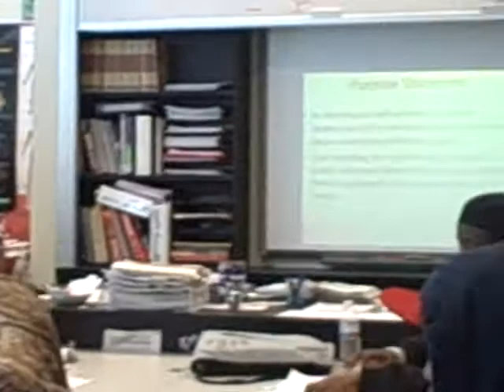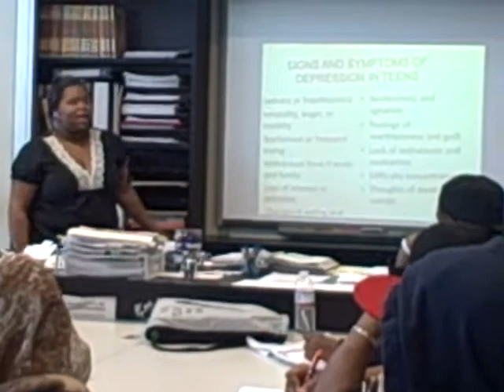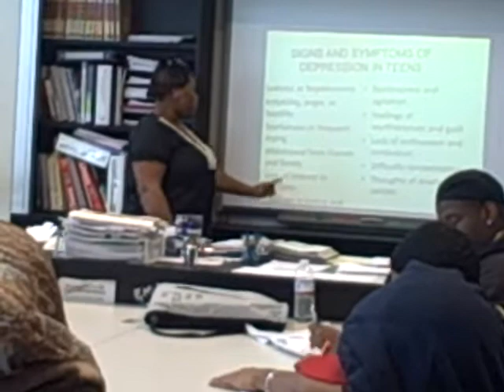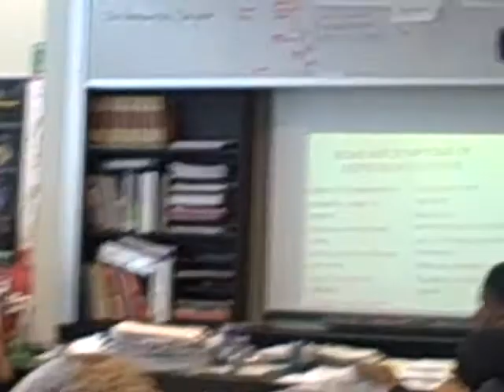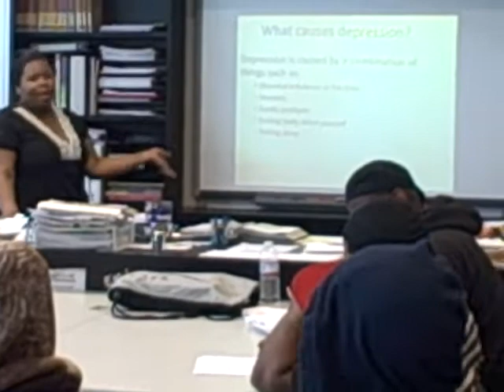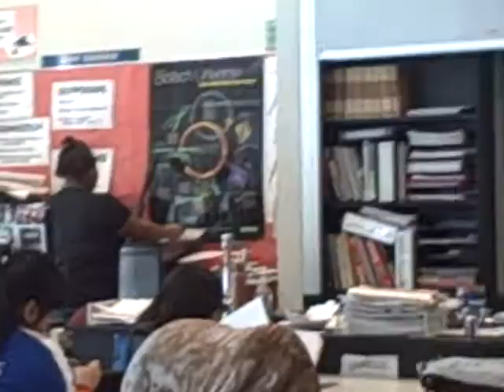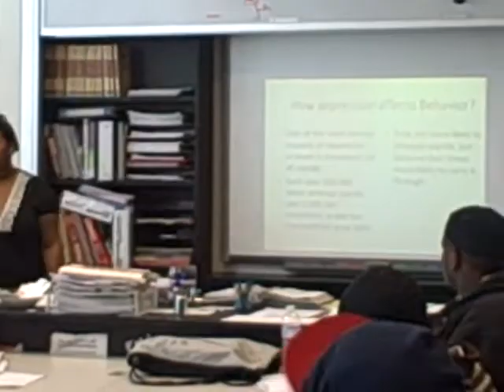CurDesia' Hudson: Part 1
A teaching project for the 2010 Student Bio Expo by CurDesia' Hudson.